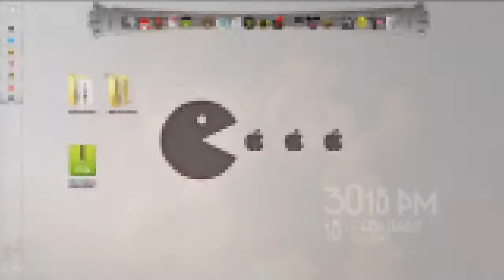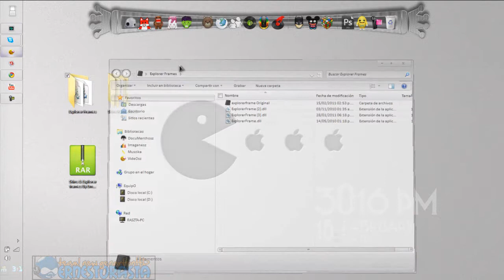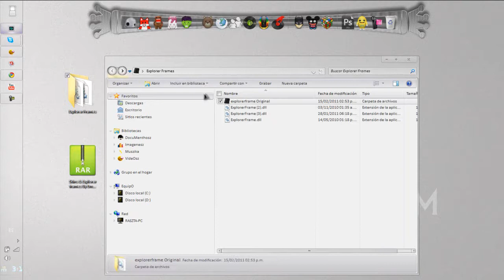Skins y ExplorerFrames (Pedido)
El Link..